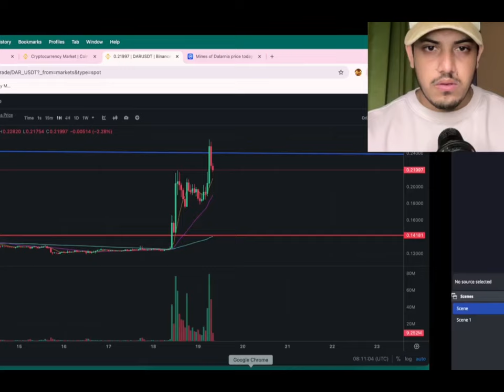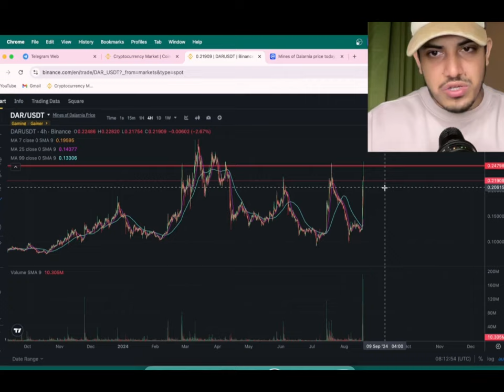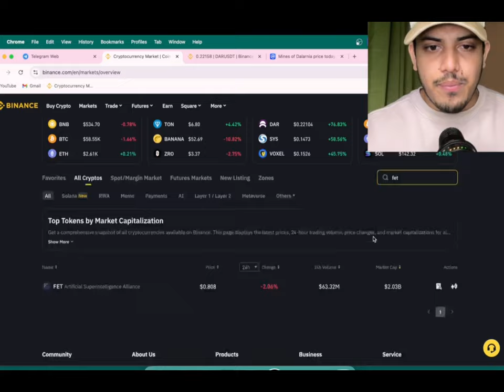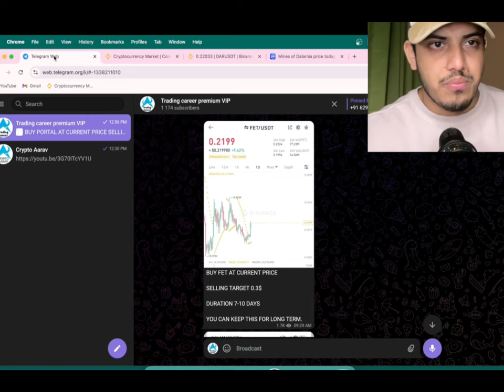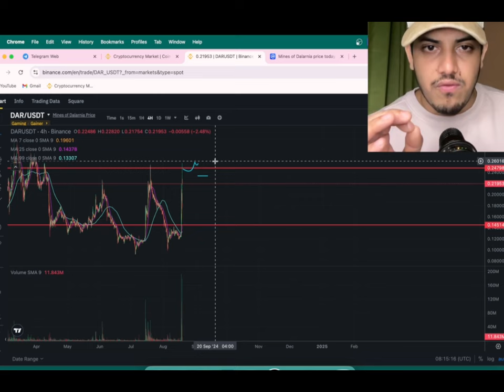DAR (Mines of Dalarnia) Early Buyers Will Make Millions🔥🏆Biggest Binance Launchpool project!